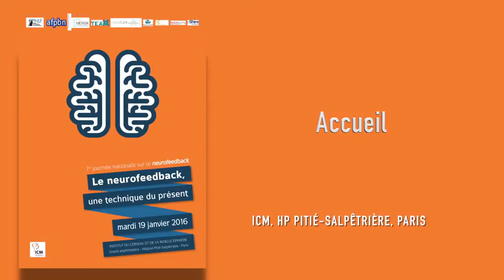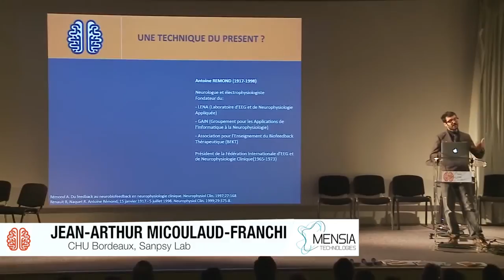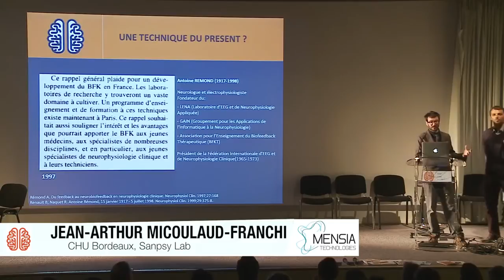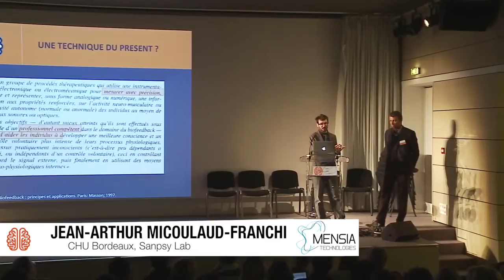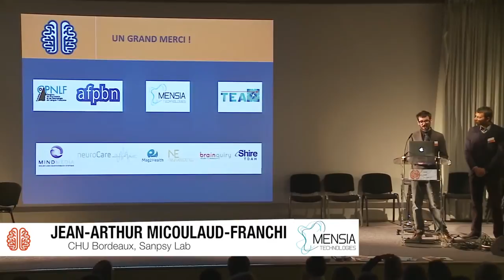Accueil - 1ère journée nationale sur le neurofeedback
Pr. Philippe Fossati
Dr. Jean-Arthur Micoulaud-Franchi
Dr. Jean Marie Batail